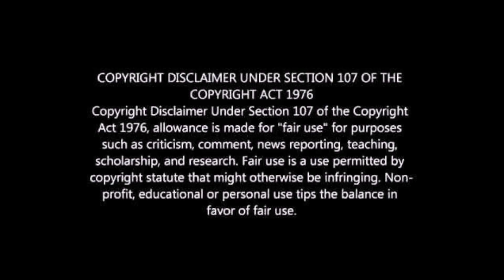A lider de torcida (Farol) - Conrad Stvenson's Paranormal P.I.